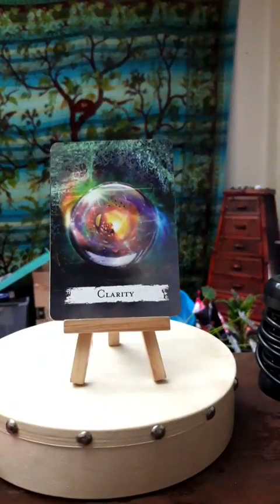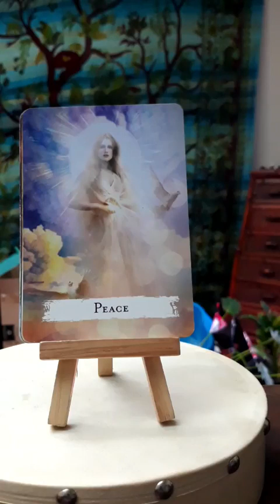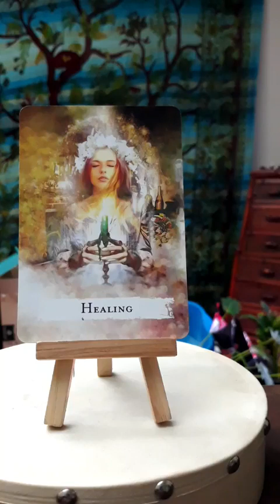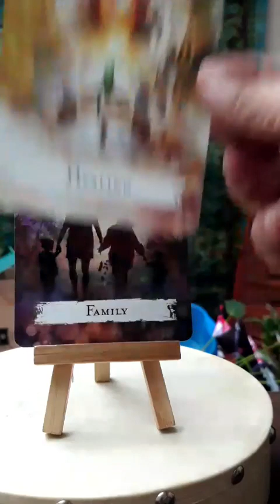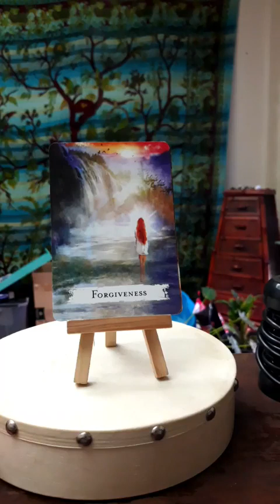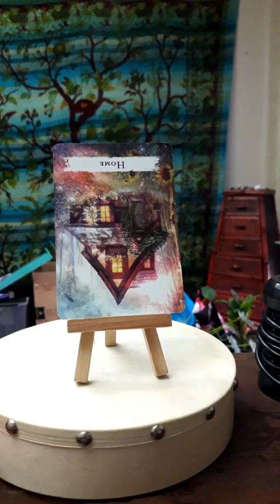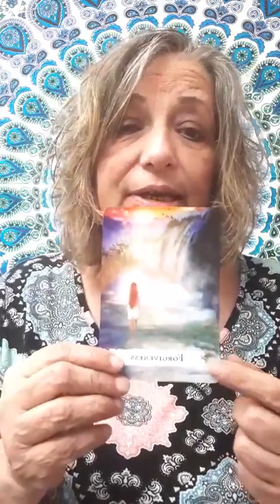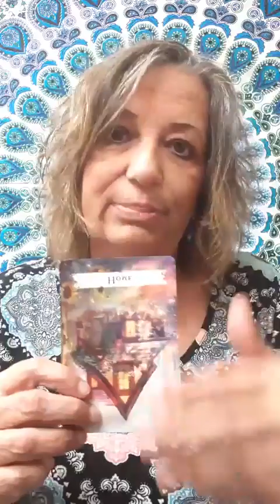Weekend Energy Forecast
Chance favors a prepared mind!  Gain insight in how to handle the flip of a switch